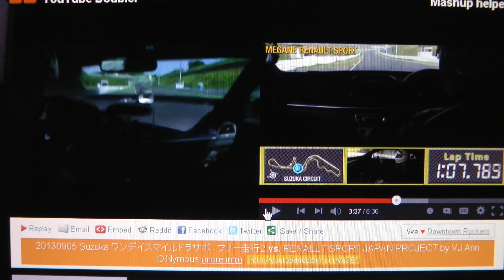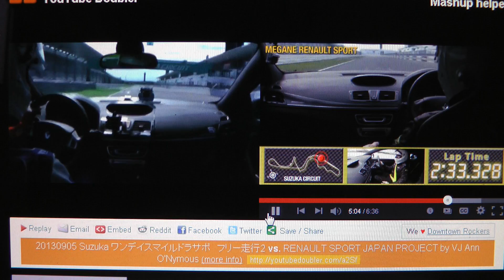20130916 恐れ多くもRENAULT SPORTのウルゴンさんの車載と比較してみた＾＾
先日の鈴鹿サーキットでの自分の車載とRenault Sportテクノロジーのトップガンドライバー. あのニュルＦＦ最速のタイムをたたき出したロラン・ウルゴンさんの車載を比較しちゃいました～